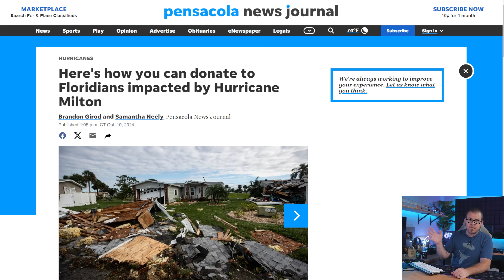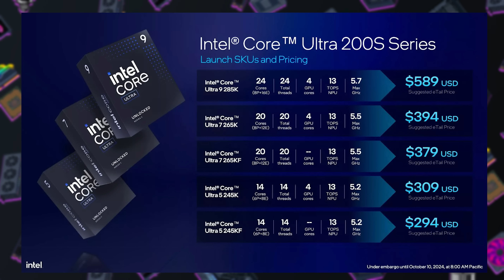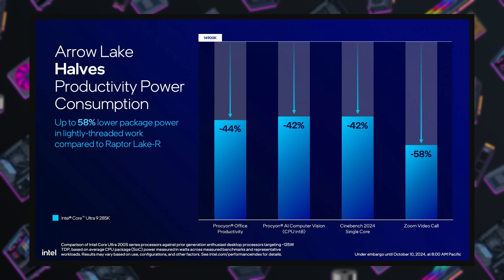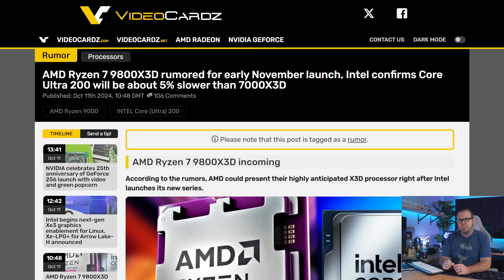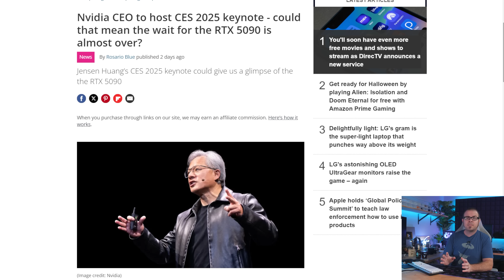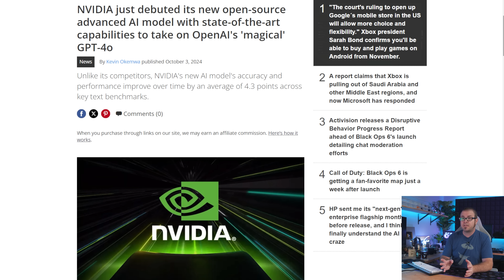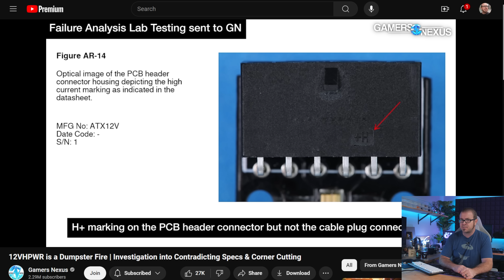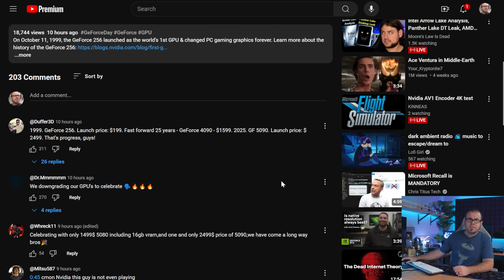Intel was Honest For Once - Tech News Oct 13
► TIMESTAMPS
0:00 Welcome to Paul’s Tech News - Oct 13, 2024
1:32 Intel Unveils Arrow Lake, Says it’ll be 5% Slower In Gaming Vs AMD 7000X3D
3:41 Intel confirms 13th/14th Gen Core instability has been fixed, no more updates
4:50 9800X3D’s 3D V-Cache Secret - Can AMD Stack 3D V-cache?
6:32 RTX 5090, 5080, and 5070 too now rumored for CES 2025 Announcement
7:43 Nvidia’s new AI model is open, massive, and ready to rival GPT-4
TECH BRIEFS
8:49 GamersNexus 12VHPWR / 12V2x6 Investigative Video Exposes Negligence
9:43 Steam explicitly states you don’t own the digital games you’re buying
10:39 NVIDIA celebrates 25th anniversary of GeForce 256

► LINKS
Intel Unveils Arrow Lake, Says it’ll be 5% Slower In Gaming Vs AMD 7000X3D
Intel confirms 13th/14th Gen Core instability has been fixed, no more updates
9800X3D’s 3D V-Cache Secret - Can AMD Stack 3D V-cache?
RTX 5090, 5080, and 5070 too now rumored for CES 2025 Announcement
Nvidia’s new AI model is open, massive, and ready to rival GPT-4
TECH BRIEFS
GamersNexus 12VHPWR / 12V2x6 Investigative Video Exposes Negligence
Steam explicitly states you don’t own the digital games you’re buying

:::Send Me Stuff:::
Paul's Hardware